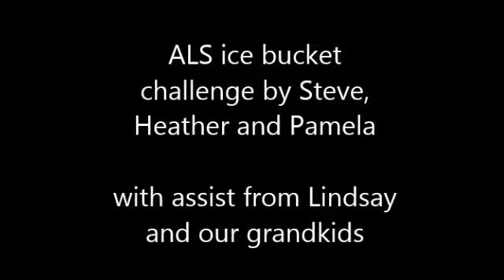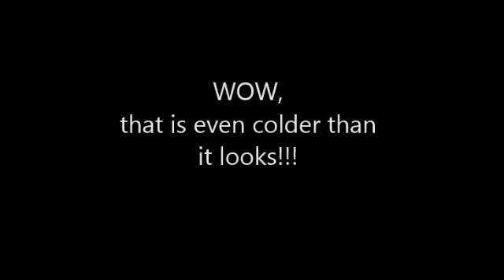ALS challenge by the "Moores"